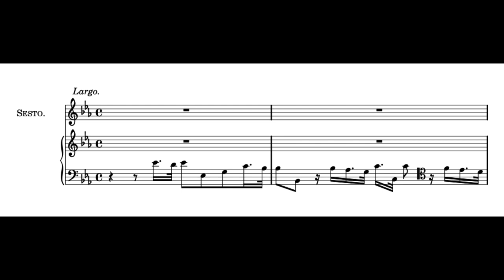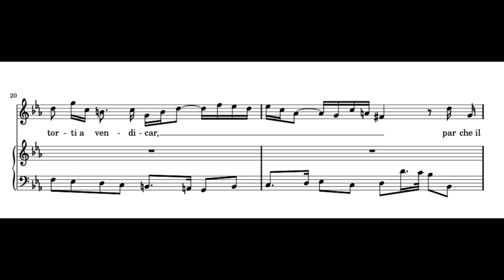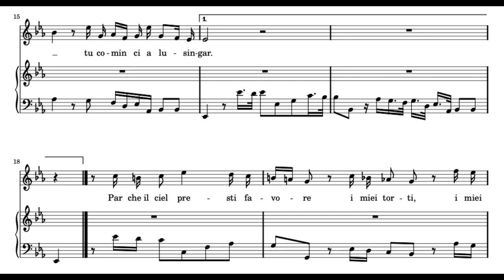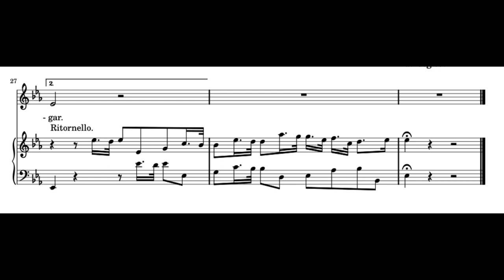Cara speme, questo core (Giulio Cesare - G.F. Händel) Score Animation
Isabel Leonard, mezzo
Le Concert d'Astrée
Emmanuelle Haïm, cond.